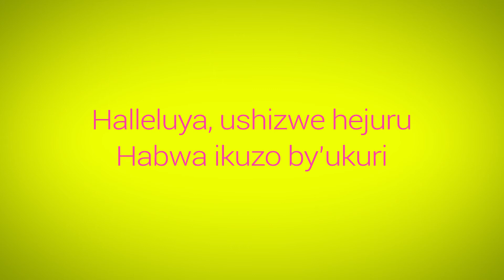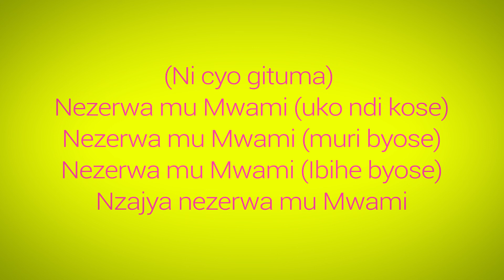HALLELLUYA (New Generation Rwanda) - Galed Orchestra